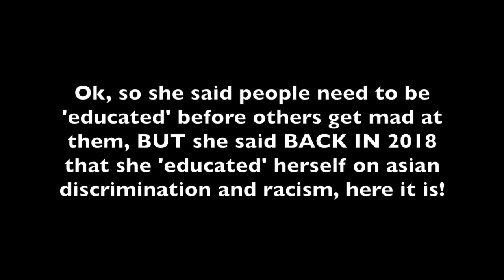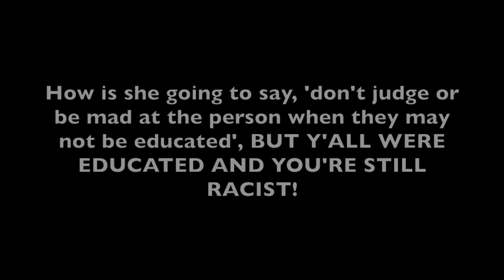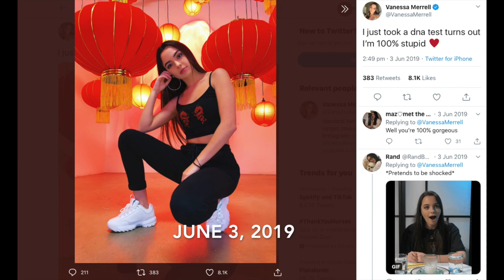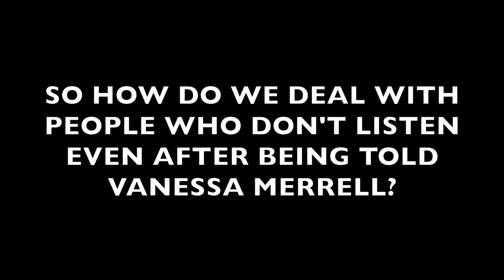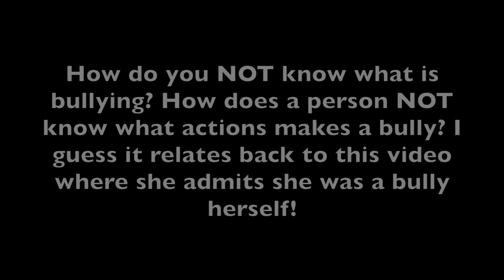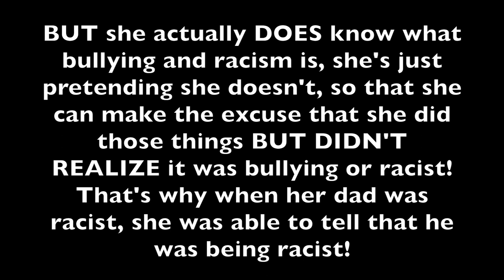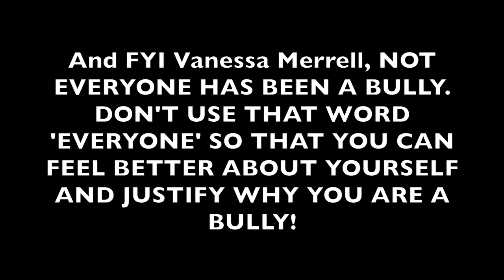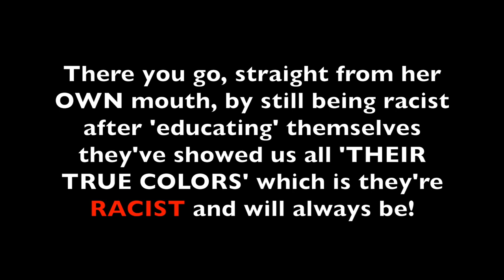Merrell Twins Hypocrites about Racism and Bullying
The Merrell Twins just did an interview where they again contradicted themselves about racism and were hypocrites talking against racism and people who are racist when they themselves are racist and have exuded racist actions!

MacLeod's description: Genre: Soundtrack Length: 1:26 Instruments: Brass, Winds, Percussion, Strings Tempo: 120